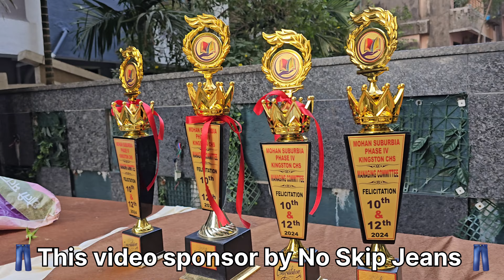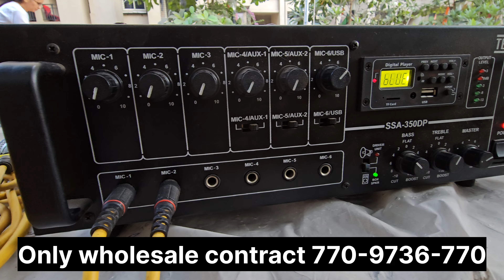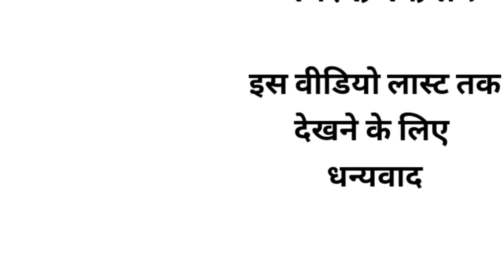Happy Republic day our society celebrate,2024.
My address👇👇👇👇👖👖 Google search

2)..Google map search 👇👇👇👇👖👖

3)..Instagram link 👇👇👇👇👖👖

4)..FM fashion address link 👇👇👇👖👖👖

5)..NO Skip Jeans WhatsApp group link 👇👇👖

👇👖NO SKIP JEANS👖👇,only wholesale contract ,

jeans pant karkhana kahan per kholna chahie/kahan per kholna Nahin chahi.

Jeans pant ka upar spry Kaisa hota Hai full process in this video.fmfashion .

20 साल का जानकारी आपसे शेयर कर रहा हूं

jeans pant machine knowledge video li

____________________11111111__________________

momo
This channel gives you total knowledge mini about jeans pants. If you are a wholesaler then this channel video is very important for you.

15 years of knowledge I share with you through this channel only about jeans pants I hope you can gain complete knowledge about jeans pants by watching the video off this channel.

____________ ______________mom

FMFASHION.ULHASNAGAR.JEANS MARKET.